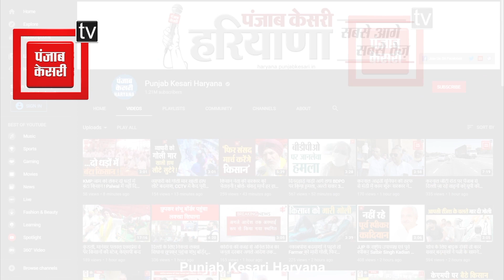सब्जियां बेचकर परिवार का गुजारा कर रही महिला, लॉकडाउन बढ़ा तो परिवार पालने में आएगी मुसीबत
इस महामारी से ना जाने कितनों के घर उजाड़ दिए. ना जाने कितने बच्चों को अनाथ कर दिया. ना जाने कितने लोगों का रोजगार छीन लिया. अब  आगे भी ना जाने ये कोरोना क्या क्या दिन दिखाएगा. हम आपको एक ऐसे परिवार की दास्तां बताते है...जो कोरोना कहर के बीच अपने परिवार का गुजर बसर करने के लिए बड़ी मुश्किलों से जुझ रहा है. जुलाना में ये महिला अपने परिवार का गुजर-बसर करने के लिए सब्जियां बेचने का काम कर रही है ..